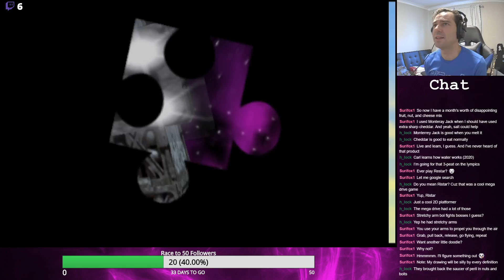Highlight: Banjo-Tooie - Dodgem Dome Jiggy :D